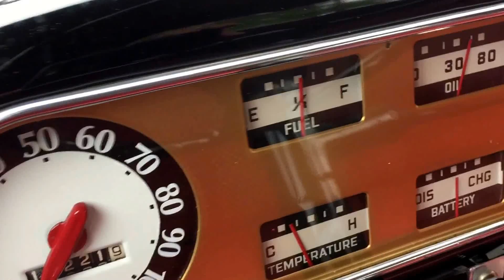1950 Ford F1 pickup truck .... Stunning show room restoration... Southern Hot Rods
1950 Ford F1 absolutely stunning piece of American History